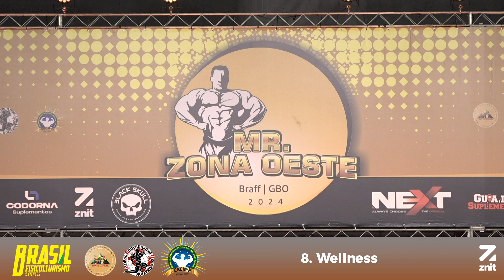Wellness - Overall - Mr. Zona Oeste 2024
Transmissão ao Vivo do Campeonato Mr. Zona Oeste 2024 - BRAFF, realizado no dia 14  de Setembro no Clube dos Aliados, na cidade do Rio de Janeiro - RJ.